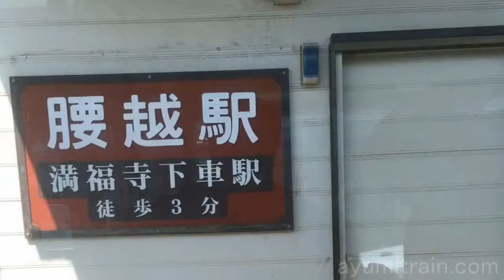江ノ島電鉄 鎌倉から藤沢 ＰＶ【スライドショー】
とても簡潔に江ノ電の魅力をスライドショーにまとめてみました。

鎌倉、和田塚、由比ヶ浜、長谷、極楽寺、稲村ヶ崎、七里ヶ浜、鎌倉高校前、腰越、江ノ島、湘南海岸公園、鶴沼、柳小路、石上、藤沢。

【制作】
撮影：iPhone6s
編集：iMovie（iPhone）
制作：スコット万次郎